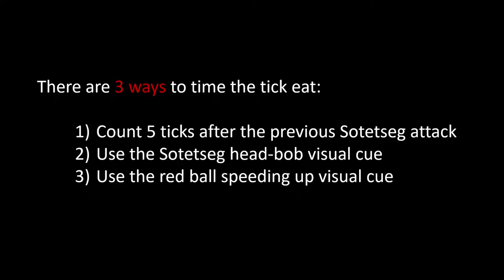how to tick eat at sote (tob osrs)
00:00 Start
00:15 General method
00:27 Counting ticks
00:58 Head bob visual cue
01:27 Red ball accelerating visual cue